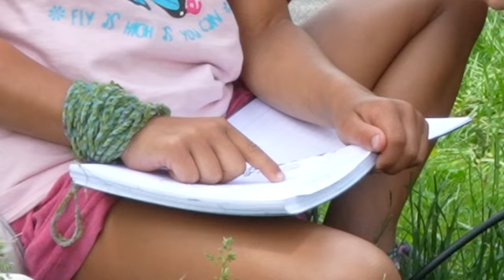The Smartest Person Alive | Recess Therapy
Bird watching, cloning, football, and fishing. It's all there! Watch as we interview the smartest person alive!